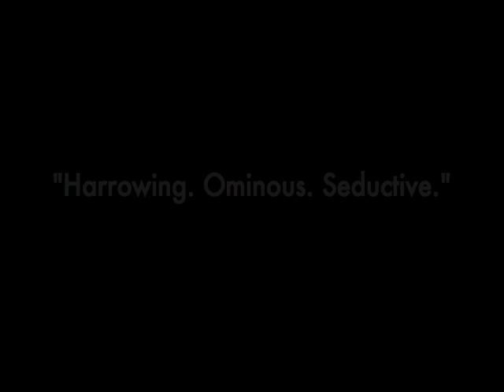POISON APPLE - a new play - NYC Fringe Trailer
WARNING: Contains adult situations, language, violence... and tea.
Poison Apple. 2011 Hollywood Fringe Festival. 2012 NYC International Fringe Festival. Connelly Theater. Follow

Inspired by true events that took place in NYC's Hell's Kitchen, POISON APPLE is a darkly comic and sexy psycho-thriller.  When Jerry, a flirtatious, backpacking hipster forces his way into the apartment of Paul a young, lonely and disconnected New Yorker their intense encounter takes an unimaginable turn.  Who wields the poison apple and who will take a bite?

WARNING: Adult situations, language, violence... and tea.
Written by Sean Galuszka. Directed by Susan Lambert. Starring Sean Galuszka and Christopher Sams.